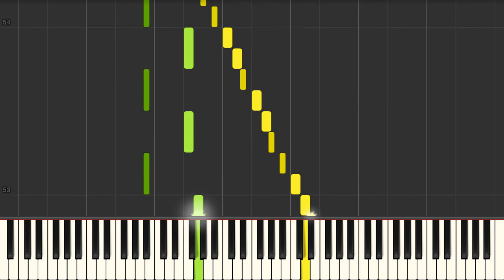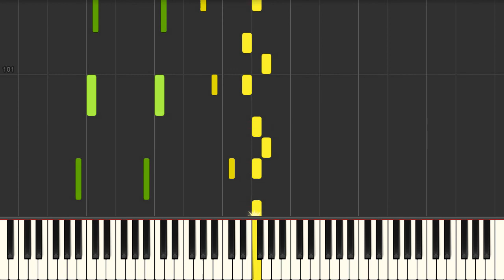Das Lied der Trennung (Mozart) - Piano tutorial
Das Lied der Trennung (Mozart) Synthesia Piano Tutorial created by My Sheet Music Transcriptions.